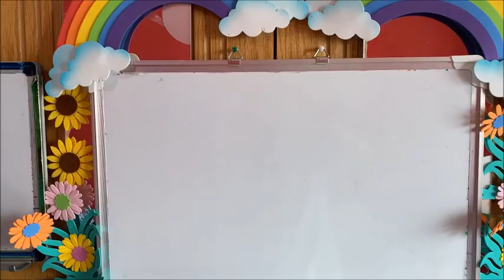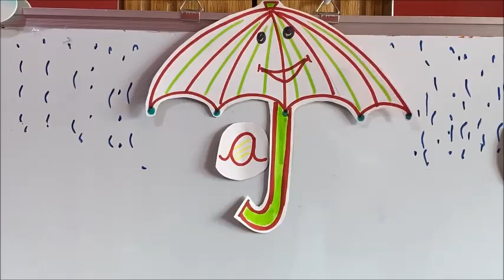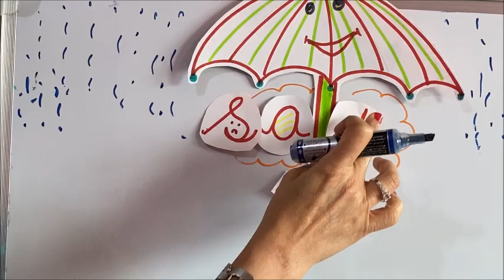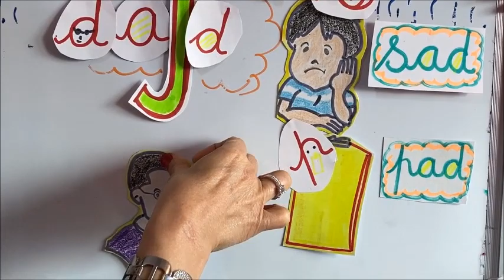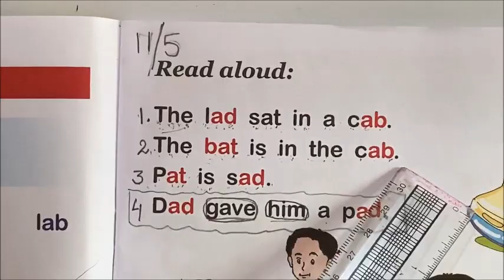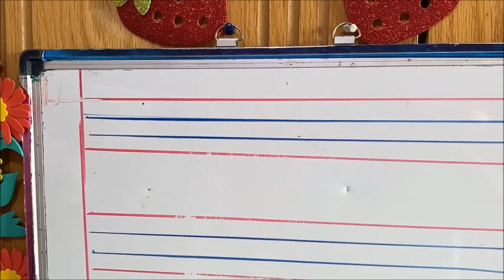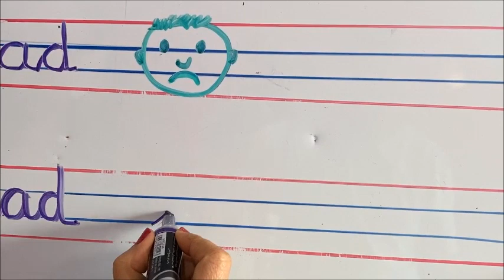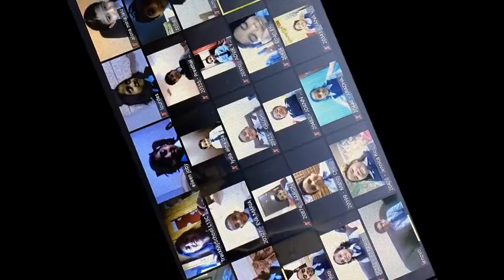PHONETICS THREE LETTERS "ad" family SESSION 10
Learning to sound ,read and write using "ad" family words